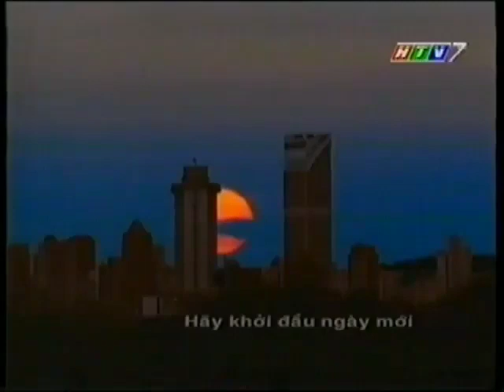Gillette Vector "Start the Day" 15s - Vietnam, 2001